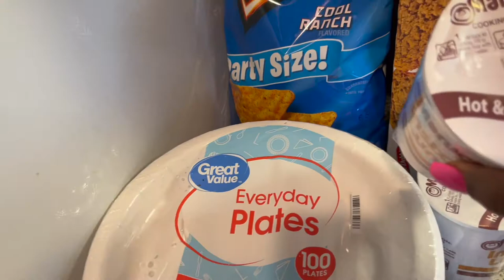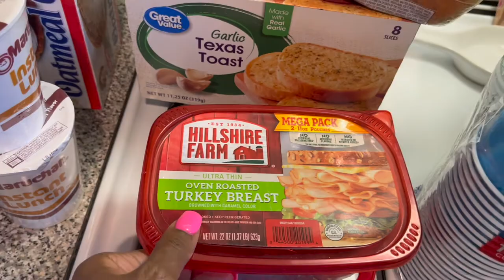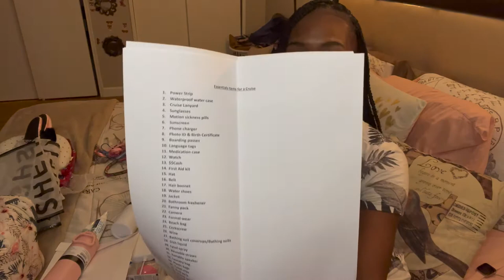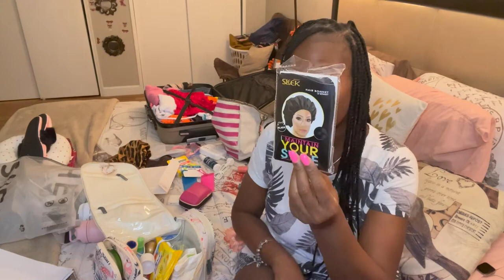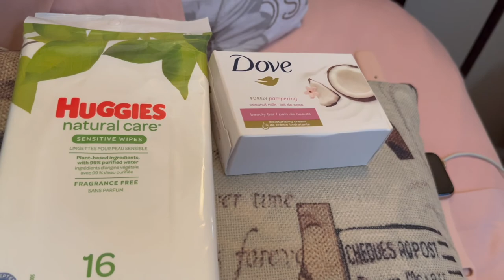WEEKLY WALMART HAUL/WHAT'S IN MY TOILETRY BAG🤗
INSTRAGRAM: Spicyshawna_Gang